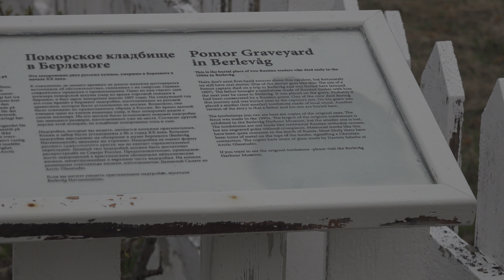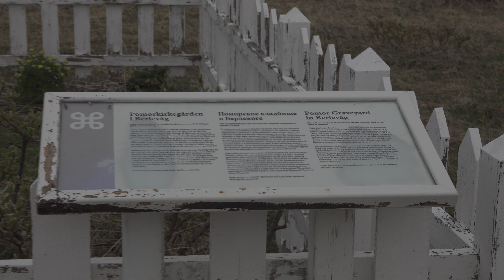Norwegen: Berlevåg auf der Varanger Halbinsel an der Barentsee (4K HDR)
Eine eigentümliche und faszinierende Landschaft auf der Halbinsel Varanger
Kamera Sony FDR-AX700 4K HDR
Luftaufnahmen DJI Mavic Mini
GoPro Hero 6 black
Fotos Canon PowerShot G9 X Mark II
Smartphone Xiaomi Redmi Note 8 pro
Schnittprogramm Grass Valley Edius Xpro